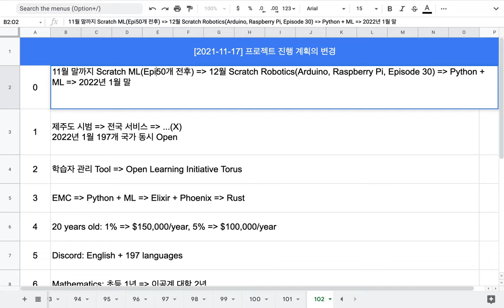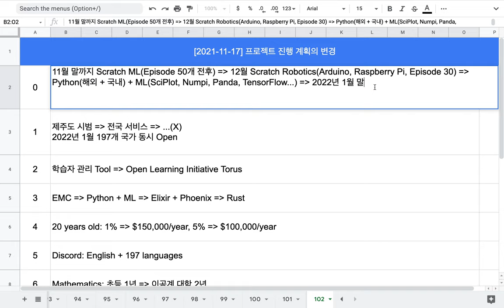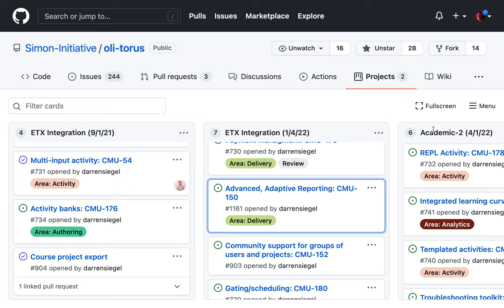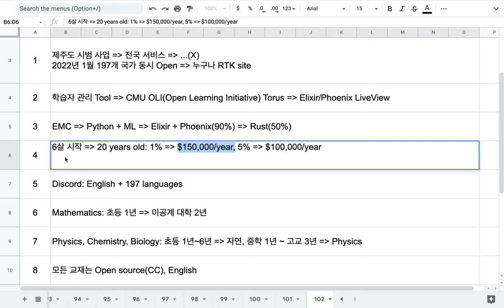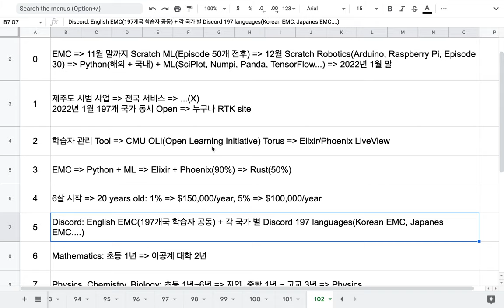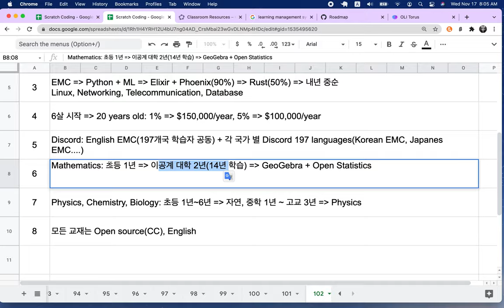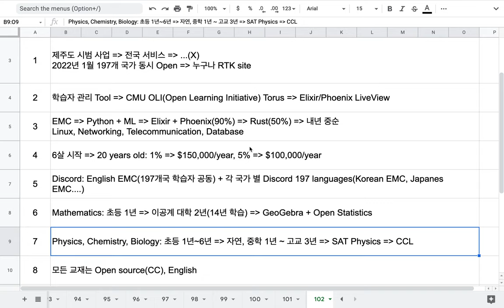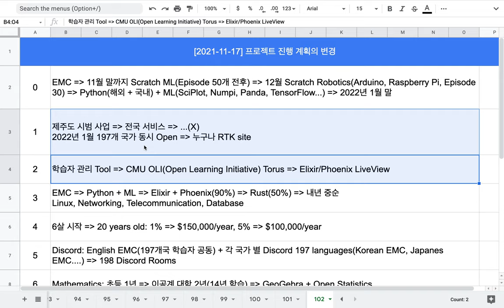[2021-11-17] 프로젝트 계획의 변경 사항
다들 신나게 달려 봅시다. ^^*